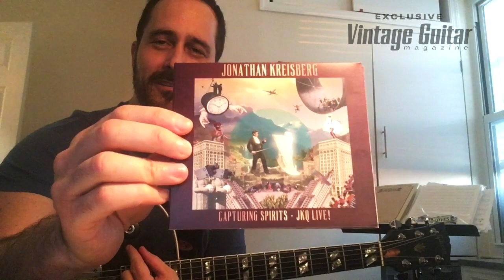Jonathan Kreisberg - “Caravan”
Bask a bit as Jonathan Kreisberg uses his trusty ’76 Gibson ES-175 to run through the ’30s jazz standard “Caravan,” popularized by Duke Ellington (and co-written by Juan Tizol). His group’s latest album is “Capturing Spirits – JKQ Live.”